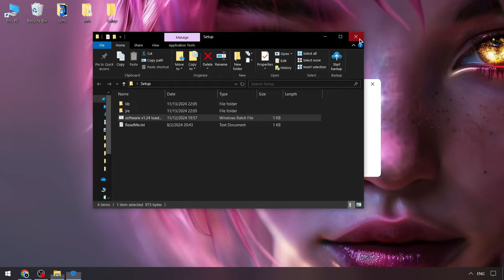Blox Fruits Download Executor [BEST] | Blox Fruits Executor 2024 | Blox Fruits Script [FREE Update]